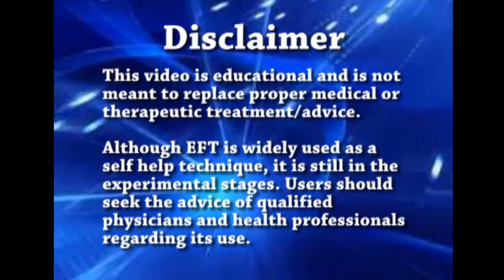Jason flips into The Unseen Therapist's ultimate love